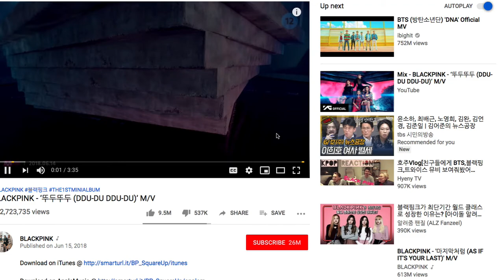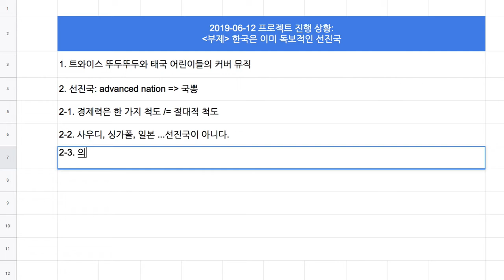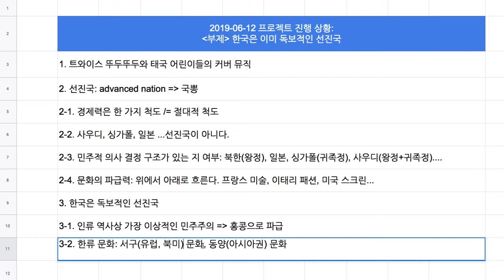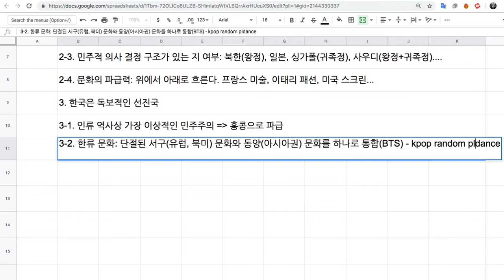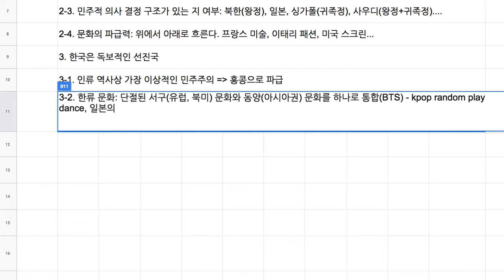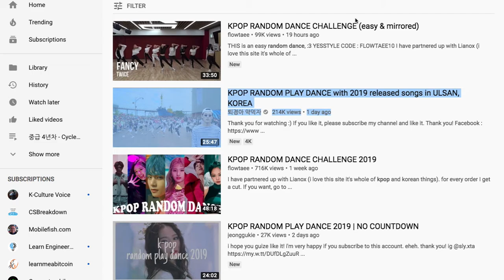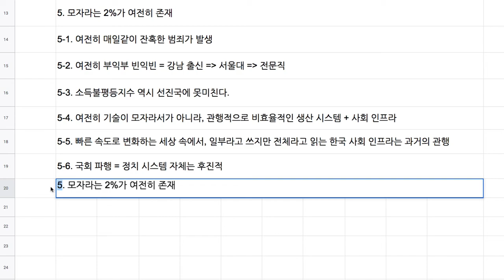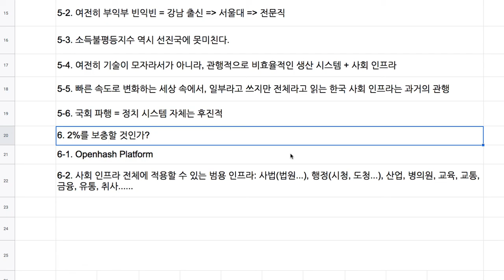[2019-06-12] 한국은 2% 부족한 독보적 선진국